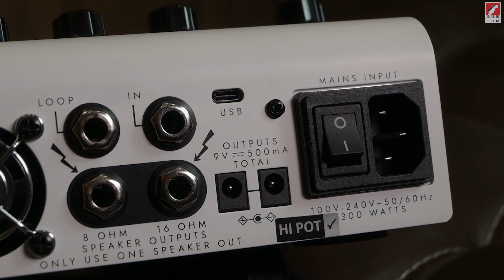รีวิว หัวแอมป์กีตาร์ในรูปแบบเอฟเฟคก้อน Blackstar Dept. 10 AMPED 1 | เบ๊ เงียบ เส็ง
แอมป์กีตาร์ 100 วัตต์ ในรูปแบบแพดเดิ้ลเอฟเฟค
Blackstar Dept. 10 AMPED 1 เป็นแอมป์กีตาร์ที่มีขนาดกะทัดรัดในรูปแบบแพดเดิ้ลเอฟเฟค กับกำลังขับที่ 100 วัตต์ แอมป์กีตาร์ที่จะเปลี่ยนแปลงบอร์ดเอฟเฟค, เอฟเฟคก้อน หรือมัลติเอฟเฟค ให้กลายเป็นแอมป์ที่พร้อมจะใช้งาน โดยที่สามารถเคลื่อนที่ไปได้ในทุกแห่งหน นอกจากนี้ยังสามารถที่จะลดวัตต์ลงได้จนถึง 1 วัตต์ และมีช่องต่อ USB-C เพื่อการใช้งานทั้งในที่บ้านและสตูดิโออีกต่างหาก

18,000 บาท ลด 10% เหลือ 16,200 บาท

สามารถดูรายละเอียดของสินค้าได้ที่